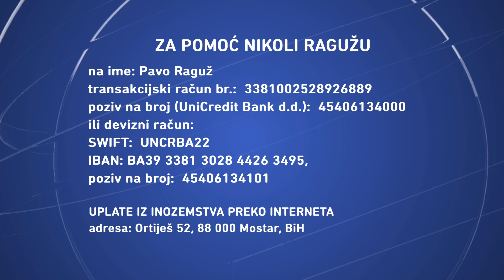NAŠA TV | POMOZIMO NIKOLI RAGUŽU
Nikola Raguž iz Ortiješa pokraj Mostara treba našu pomoć za operaciju matičnih stanica u Austriji. Poslije prometne nezgode bio je gotovo tri mjeseca u komi, a sada se koristi invalidskim kolicima.